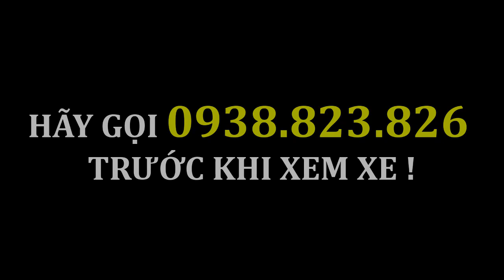Fortunermáy dầu nhập khẩu cho anh em thích sự hoàn mỹ | Anh công nhân bán xe - 0938.823.826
Anh Công Nhân Bán Xe | Mua Ô Tô Cũ | Bán Ô Tô Cũ

🚗 BÁN XE CŨ: Toyota Fortuner máy dầu - số sàn
🔺 Giá:920 triệu (Trả trước 400 triệu nhận xe)
🔺 Số sàn - Máy dầu
🔺 Năm: 2018
🔺 Odo: 3.000
🔺 Biển số: Hồ Chí Minh

⭐ XE CAM KẾT ⭐
💯 KHÔNG Tua Đồng Hồ

👉 ĐẶC BIỆT 👈
✔️ XE Đã cấp giấy chứng nhận chất lượng xe qua sử dụng chính hãng.

Anh em muốn BIẾT THÊM 📞📞📞
🔶 THÔNG TIN CHI TIẾT VỀ XE
🔶 LÁI THỬ CẢM NHẬN XE
🔶 GIÁ THƯƠNG LƯỢNG TỐT NHẤT
🔶 HỖ TRỢ VAY NGÂN HÀNG MUA XE

GỌI: Anh Công Nhân Bán Xe 👷

👷 CẢM ƠN ANH EM TIN TƯỞNG 👷
Anh Công Nhân Bán Xe - 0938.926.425